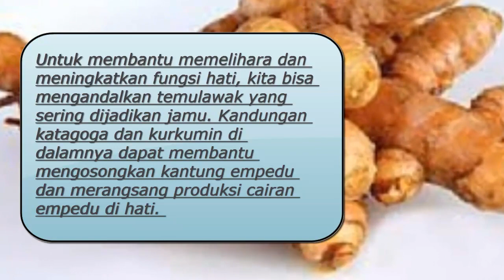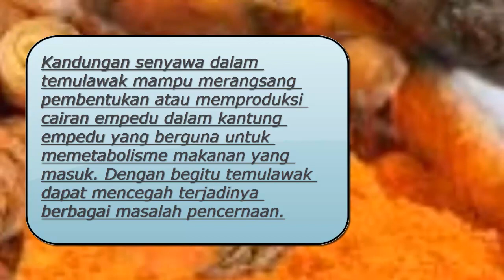10 Manfaat Rebusan TEMULAWAK Untuk Kesehatan Dan Kecantikan, Terbaru 2023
Hy guys...

10 Manfaat Rebusan TEMULAWAK Untuk Kesehatan Dan Kecantikan, Dll